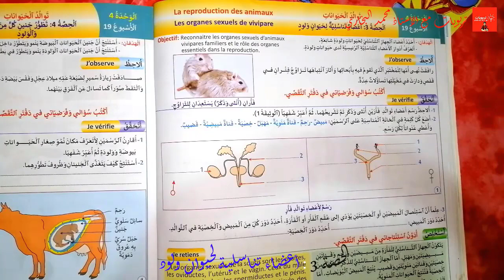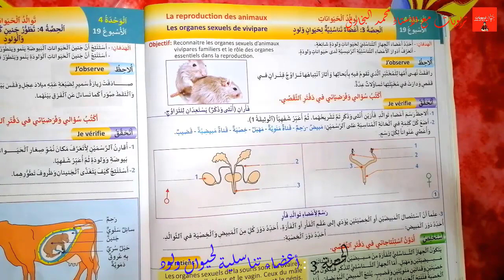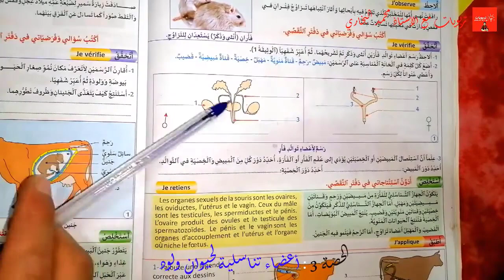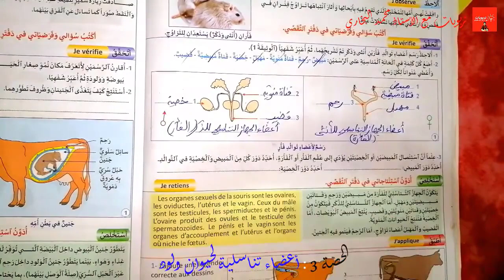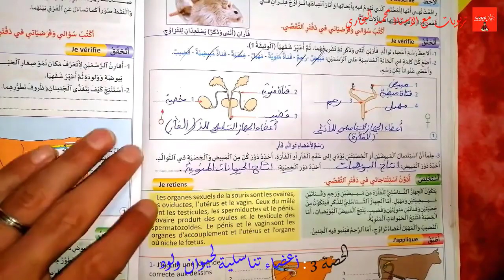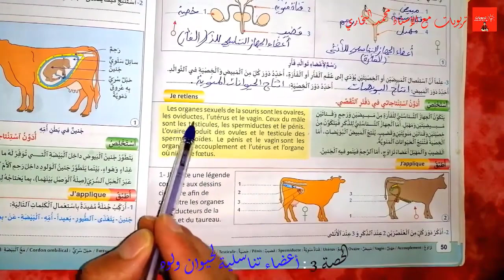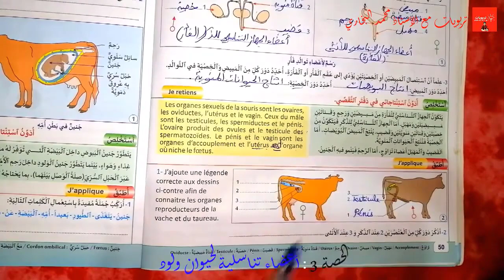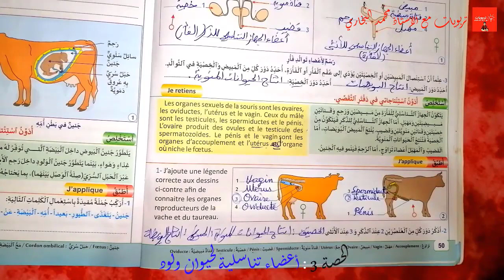أعضاء تناسلية لحيوان ولود || منهل النشاط العلمي - المستوى الخامس - ص 50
أعضاء تناسلية لحيوان بيوض منهل النشاط العلمي - المستوى الخامس - ص 49